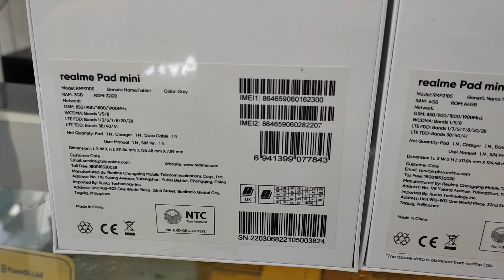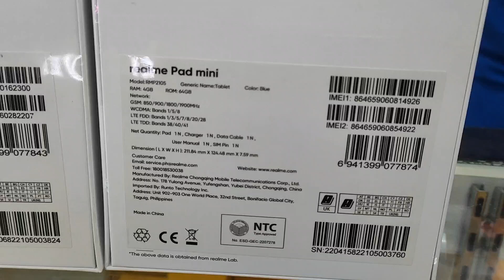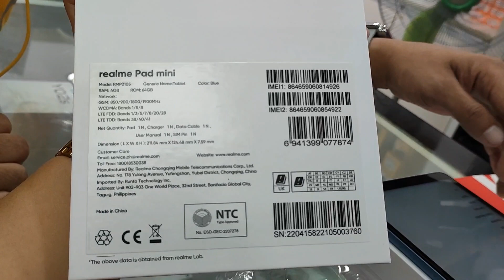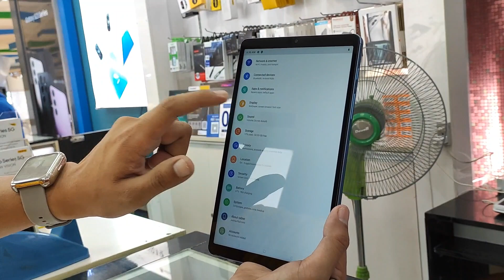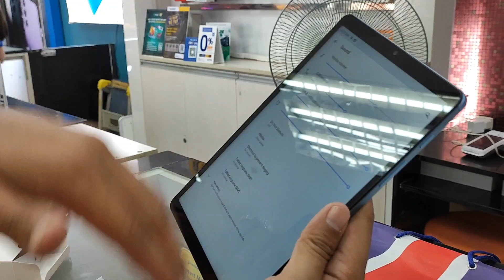MAY TABLET NA ANG REALME MURA AT MAGANDA PA